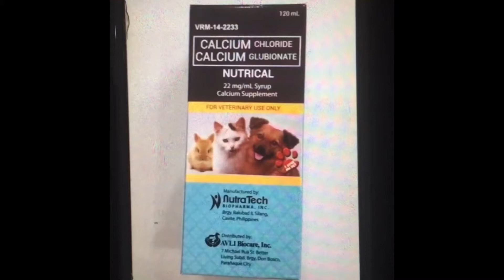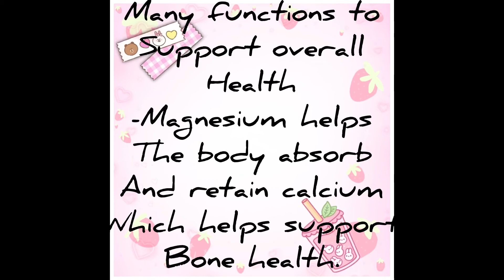Importance of Dog Vitamins for the Bones| Dogs Supplement for the bones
Vlog #37
vitamins for dogs bones
best vitamins for dogs bones
vitamins for dogs joints and bones
dog vitamins for bones and joints
dog vitamins for bones
vitamins for bones for dogs
dog vitamins for strong bones